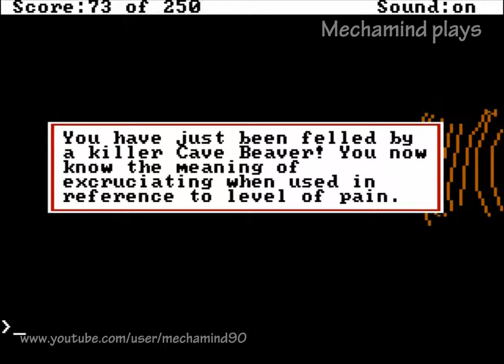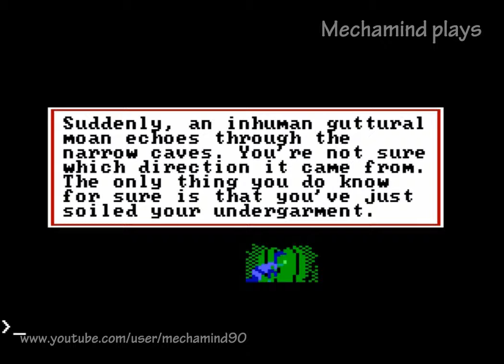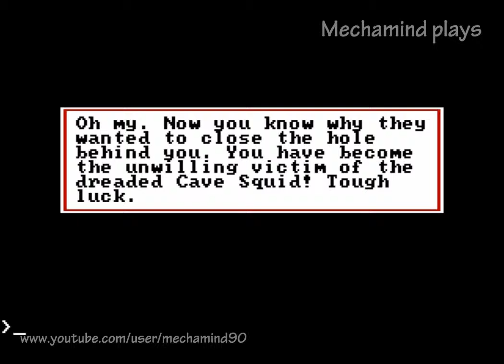Let's Play Space Quest II: Vohaul's Revenge [Part 04]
Let's go up now. As for down, I will say that the falling sound and animation can be found in every video of my LP. Murphy and Crowe must have found that quite funny to leave them in there.